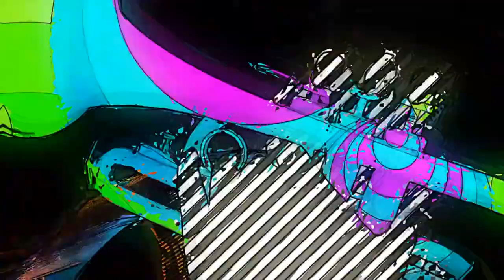FREE DOWNLOAD:-Meri Zindagi Hai Tu EdiusX Projects 2022 AnssStudio 9540642600, 8587054800 9310358445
FREE DOWNLOAD:-Meri Zindagi Hai Tu Edius X Projects 2022 Anss Studio for 10X PRO DONGLE
Meri Zindagi Hai Tu Wedding Song Project in Edius X Created by Anss Studio Pvt. Ltd.
Meri Zindagi Hai Tu Wedding Song Project in Edius X For 10X Pro Dongle
Wedding Song Project in Edius X/9/8 Meri Zindagi Hai Tu
Free Download for 10X Pro Dongle User

o you want to set your wedding apart from all the others?
Do you want a 'Wedding Song' that is truly unique and that tells the story of your love?

 Anss Studio Pvt. Ltd.
B-146 West Vinod Nagar
Opposite Press Apartment
Delhi-110092

Music Credit